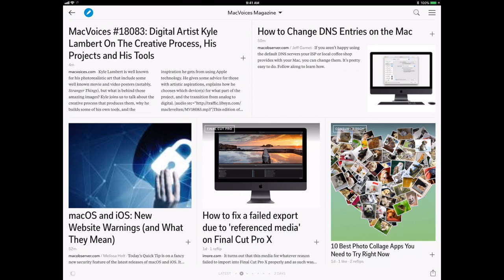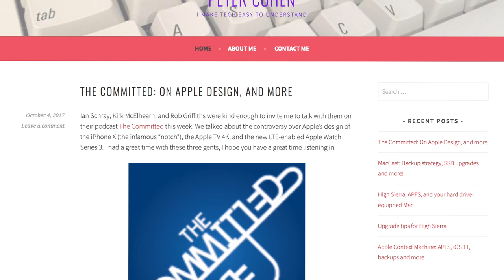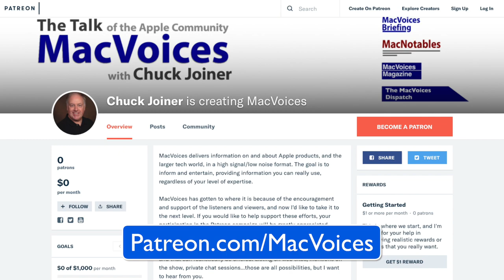MacVoices #18084: Peter Cohen Discusses His Social Media Journey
Peter Cohen has made some drastic changes to his social media presences in recent months. Never one to shy away from any topic, he shares the thought process that led him to purge one account, cut back on another, and re-focus his social activities. As new uses (and abuses) are found for the data footprint created by social media, Peter talks about what you need to consider when engaging on any of the online services.

MacVoices Magazine, our free magazine on Flipboard, helps you do more with your Apple tech.

Guests:

Peter Cohen is a freelance tech journalist who has written for Macworld, iMore, Tom’s Guide and many other sites. You can find his dead Twitter account at @flargh and read more of his ruminations on tech and other stuff at his personal web site, peter-cohen.com.